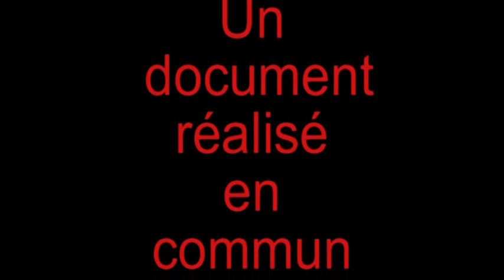Questionnement de deux "Terroni" chapitre 6 document Giuseppe Mulè 10/01/2010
QUESTIONNEMENT DE DEUX « TERRONI »

J'ai entrepris, d'interviewer, Oreste Scalzone, ancien militant de Potere Operaio ; pour notre similitude ; à être des émigrés venus d'Italie par des circonstances différentes.
Pour moi venu par l'intermédiaire de mes parents à l'âge de six ans, pour des raisons économiques ; pour Oreste Scalzone pour des raisons politiques.
Notre rencontre commune a eu lieu il y a une vingtaine d'années dans des mobilisations sociales et politiques en France.
Nous avons une dizaine d'années de différence, moi étant plus jeune que lui ; une autre caractéristique commune est d'être des gens venant du sud de l'Italie ;
et c'est pour cela que j'ai intitulé notre document avec Oreste Scalzone « questionnement de deux terroni ».Le mot "terroni" à comme signification, employé par les gens du Nord de l'Italie qui est plus industrialisée que le sud et a  une comme connotation péjorative qui en française on pourrait dire "cues terreux."
Pour moi il était important de parler avec lui et surtout de l'écouter et de comprendre sa pensée.

Filmé à la mie novembre 2009 et janvier 2010. Ce document comporte six chapitres sur des questionnements qui me semblaient importants de partager avec un militant comme moi, qui veut comprendre comment le monde fonctionne et comment contribuer à en avoir une critique pour, une transformation sociale de la société, sans classe, et sans exploitation.
Le premier chapitre traite de l'organisation : faut-il s'organiser, comment s'organiser, quelles formes d'organisation,?
Le deuxième chapitre traite de la dénaturation de l'organisation : qu'est-ce qui fait qu'une organisation ou partie politique perde son rôle de critique sociale?
Le troisième chapitre traite de la prison : une personne qui transgresse des règles sociales faut-il l'enfermer?
Le quatrième chapitre traite du communisme et de l'anarchisme : le communisme et l'anarchisme n'ont t-il pas un but commun, avec la connaissance historique que l'on a de ces deux courants, continuer à faire une distinction entre ces deux courants  n'apporte-t-il pas plus de confusion?
Le cinquième chapitre traite de la révolte : la révolte n'est-elle pas une forme de lutte sociale?
Le sixième chapitre traite d'une non conclusion :Oreste Scalzone apporte une non conclusion.
                                                                  Giuseppe Mulè